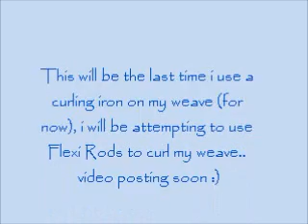Duvessa Remi Curling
music is by vybz kartel- slow motion..